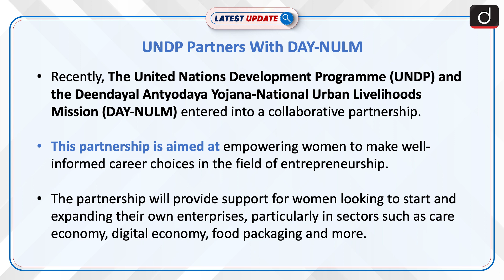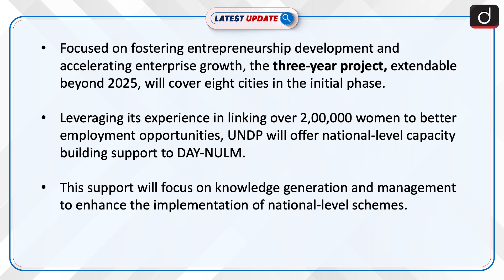UNDP Partners With DAY-NULM | Latest update | Drishti IAS English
Recently, The United Nations Development Programme (UNDP) and the Deendayal Antyodaya Yojana-National Urban Livelihoods Mission (DAY-NULM) entered into a collaborative partnership. This partnership is aimed at empowering women to make well-informed career choices in the field of entrepreneurship.